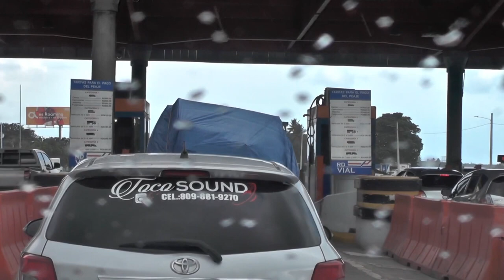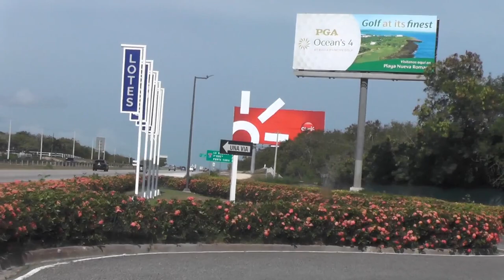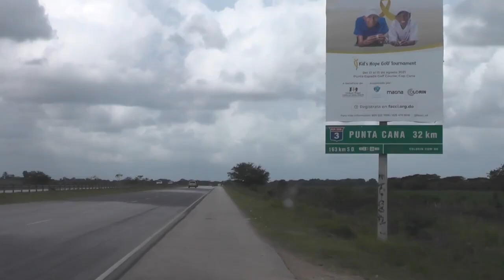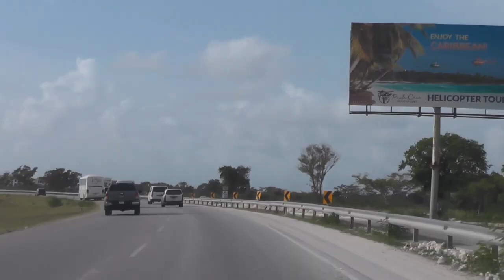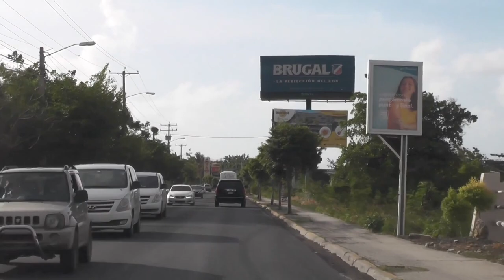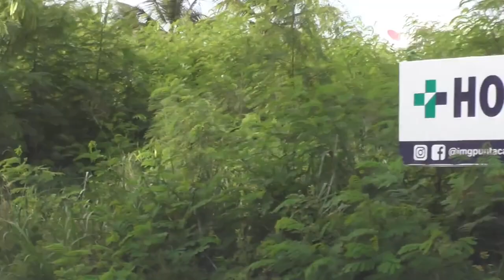ROADTRIP Santo Domingo to Punta Cana RELAXING MUSIC Summer Time